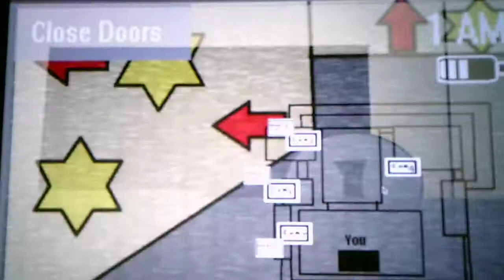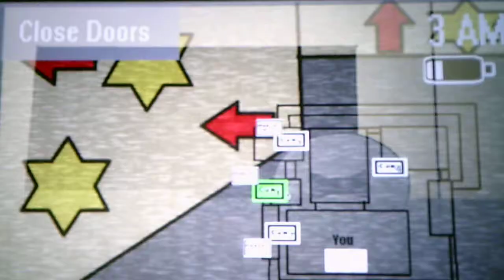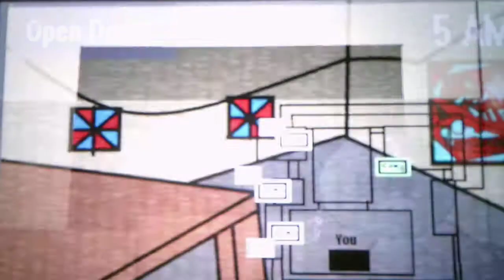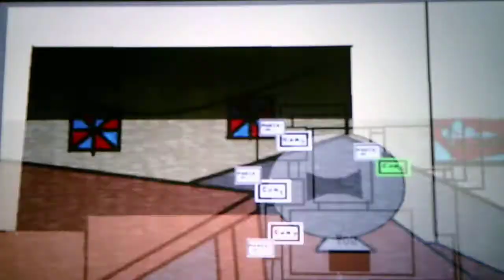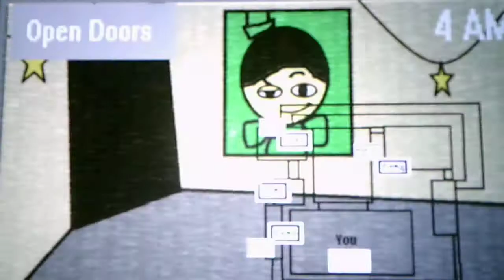Five Nights At Ethan's Nights 3 And 4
Allan is the funniest looking character in this game LOL